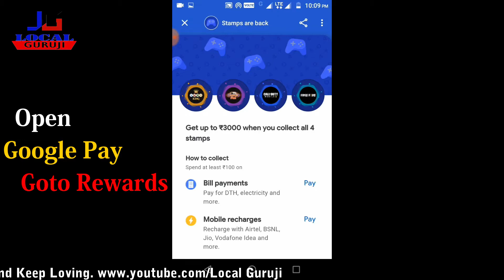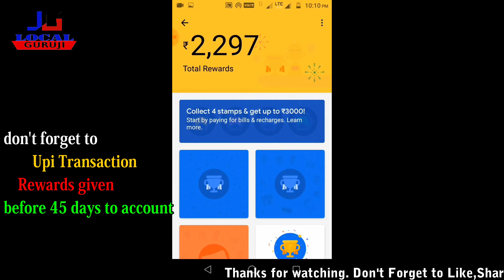Google Pay Stamps are back // Best trick to Earn 3000 Rs// Don't Miss it...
Hello guy's I'm Akash aur aaj ke issh video mein maine baat ki hai Google pay Stamps 2020 ke offer ke baare. How to collect and full procedure. I hope you like it.